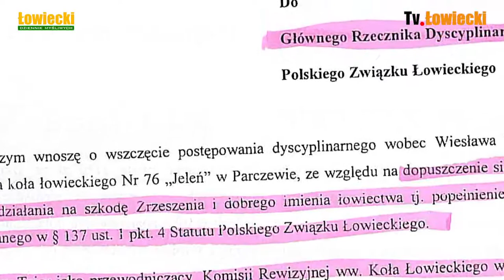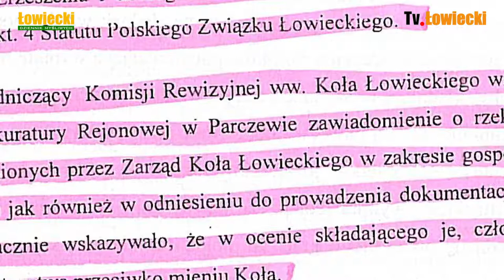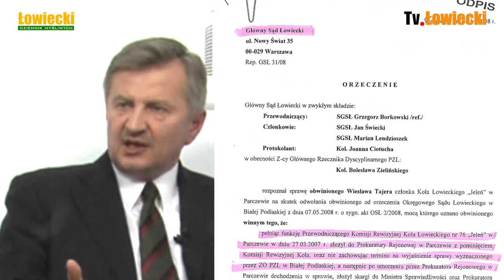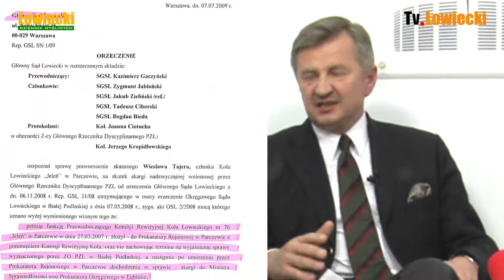Rozmowa z posłem 2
Prywatny